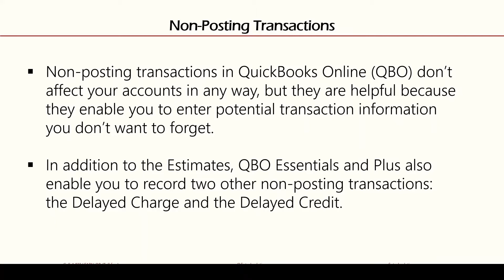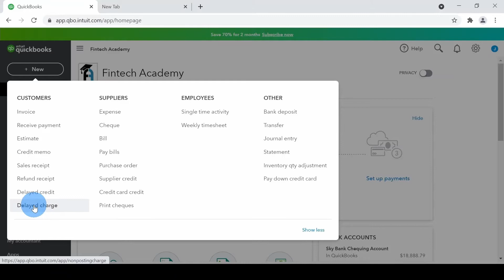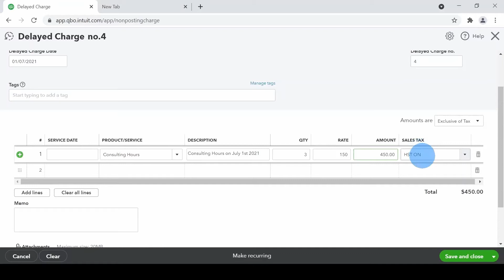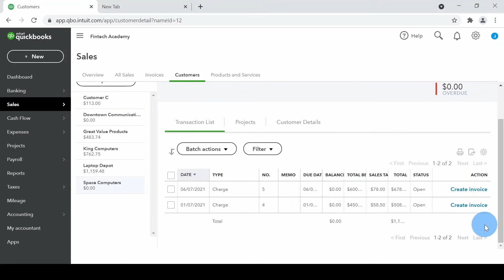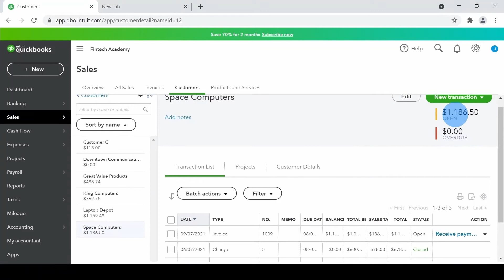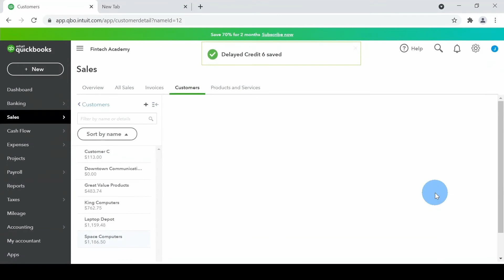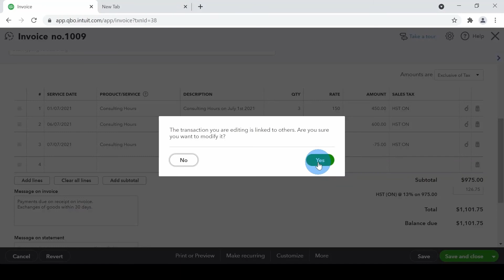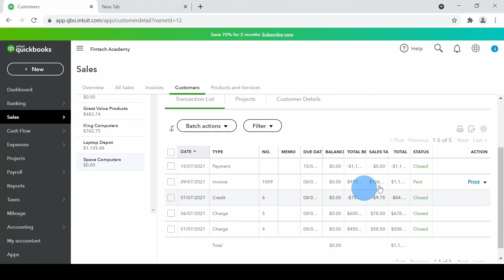What are Delayed Charge and Delayed Credit in QuickBooks Online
This tutorial will provide with understanding of non-posting transactions like Delayed Charge and Delayed Credit in QuickBooks Online.